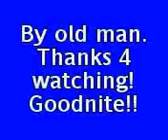Nite out - Bowling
Sarah and kez bowling, starring gemma, made by Dannii!